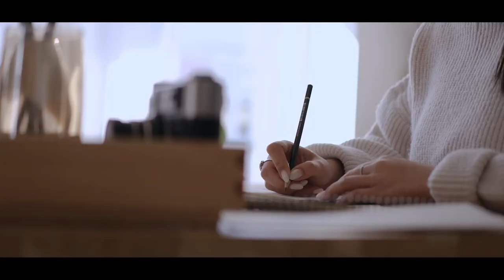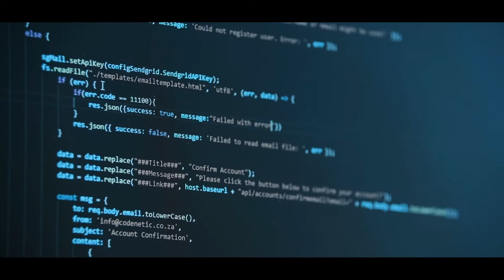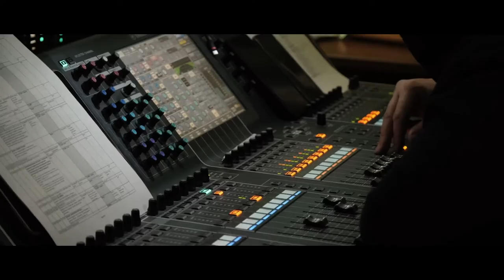Film Bazaar Online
EMC proudly planned and executed South Asia's biggest annual Film market - the Film Bazaar, in a virtual, 3D, interactive manner since the pandemic and restrictions didn't allow us to have the physical event. We converted the entire event into a seamless online platform with a touch of Goa.